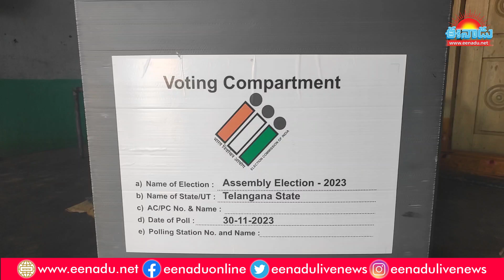ప్రారంభమైన పోస్టల్‌ ఓటింగ్‌.. ఇంటి నుంచే ఓటేసిన వృద్ధురాలు!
తెలంగాణలోని ప్రత్యేక కేటగిరీ ఓటర్లు తమ ఇళ్ల నుంచే ఓటుహక్కును వినియోగించుకునే ప్రక్రియ (Postal Voting) మొదలైంది. ఈ మేరకు సిద్ధిపేట జిల్లాలో అధికారులు పోస్టల్ ఓటు వేయించారు. ఈ ప్రక్రియను ఈ నెల 29లోపు పూర్తి చేస్తారు. తెలంగాణలో ఇంటి నుంచి ఓటేయడానికి తమ పేర్లను దరఖాస్తు చేసుకున్నవారిలో.. 80 ఏళ్ల వయసు దాటినవారు, దివ్యాంగులు, జర్నలిస్టులు, తదితరులున్నారు.